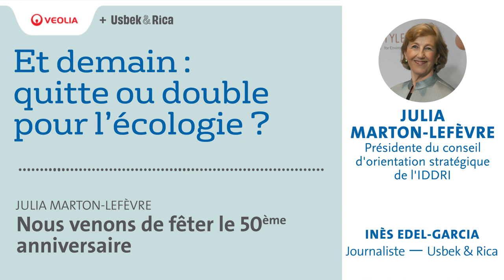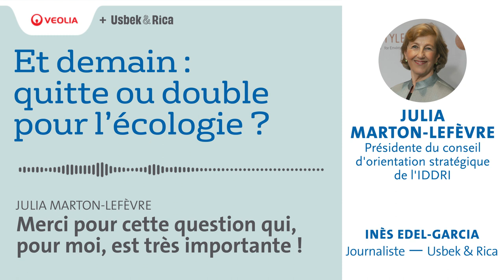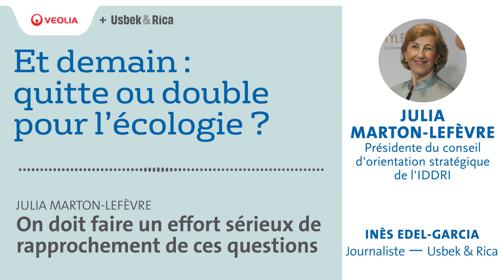Podcast de Julia Marton-Lefèvre, Présidente du conseil d'orientation stratégique de l'IDDRI | Veolia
Et demain : quitte ou double pour l'écologie ? Une série de podcasts d'experts pour penser le monde de demain